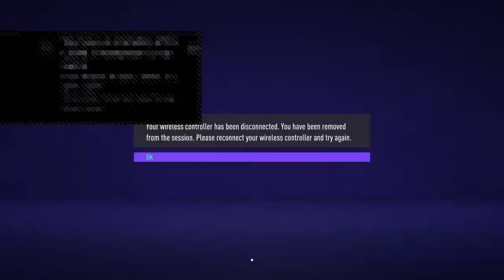Fifa 21 Bayern Munchen | Urdu Hindi | Pak vs India online players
Fifa 21 new game Liverpool vs Bayern Munchen